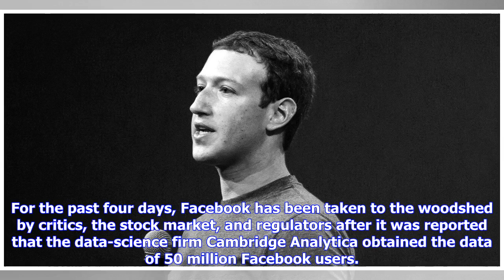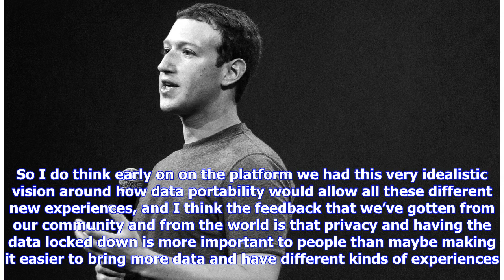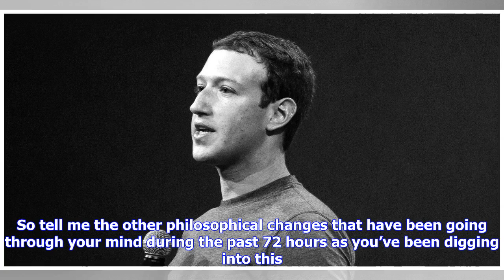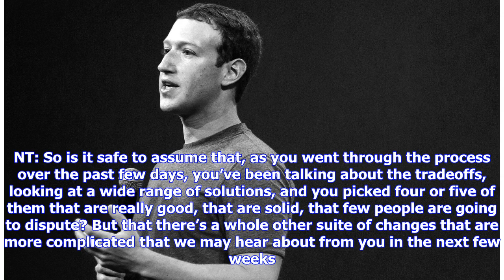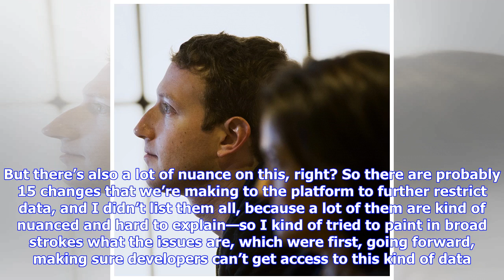Breaking News | Mark Zuckerberg Talks to WIRED About Facebook’s Privacy Problem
For the past four days, Facebook has been taken to the woodshed by critics, the stock market, and regulators after it was reported that the data-science firm Cambridge Analytica obtained the data of 50 million Facebook users. Until Wednesday, Mark Zuckerberg had stayed silent. On Wednesday afternoon, though, he addressed the problem in a personal Facebook post and laid out some of the solutions he will introduce. He then gave an interview to WIRED in which he discussed the recent crisis, the mis...